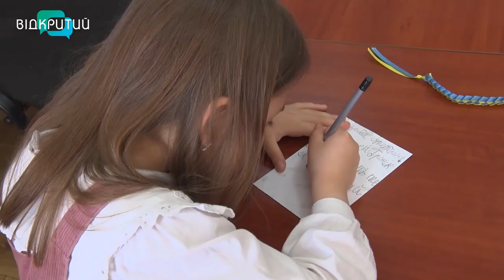На бронік для супергероя: маленька дніпрянка збирала кошти для воїнів, граючи на флейті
Щоб супергерої поверталися додому. У середмісті Дніпра шестирічна дніпрянка Соломія грала на блокфлейті. У такий спосіб збирала на бронежилети для українських захисників. Біля волонтерки стояла коробка для пожертв та плакат із зображенням військового. Його вони з мамою малювали разом. За кілька годин Соломія “награла”  майже 5 тисяч гривень. А пізніше ще десять тисяч на банківську картку батьків перерахували небайдужі. З маленькою добродійкою зустрілася наша Анастасія Вільхова.